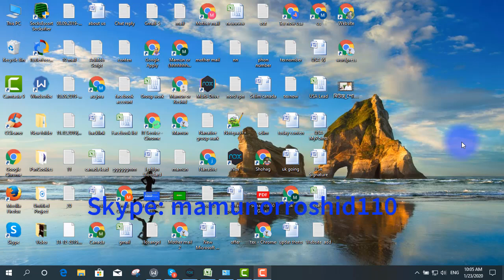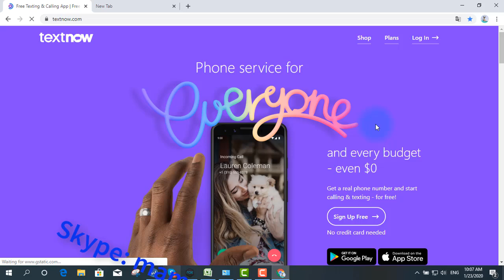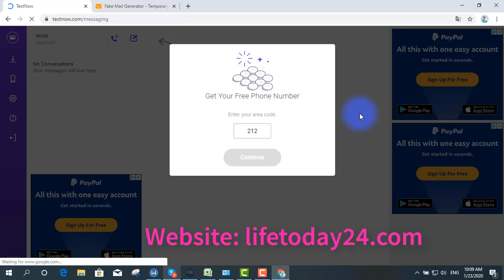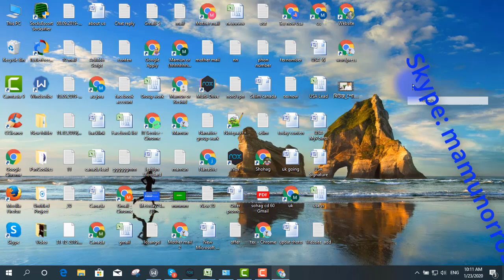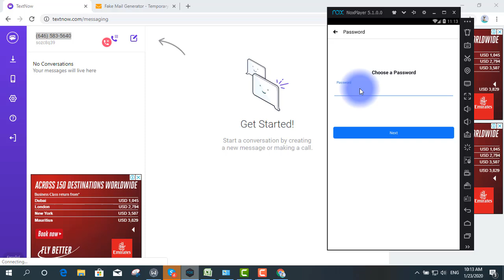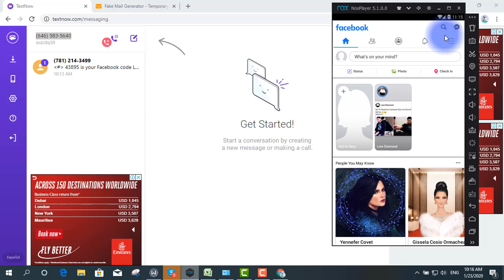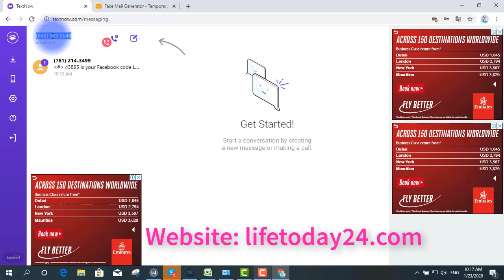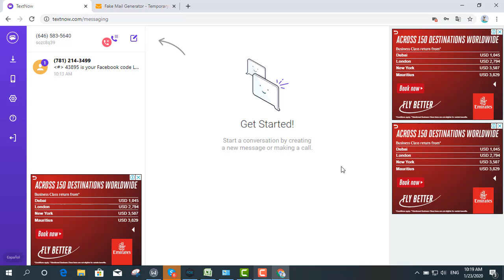Earn money by selling Facebook account/ফেসবুক একাউন্ট বিক্রি করে অর্থ আয় করুন.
আমাদের ইউটিউব চ্যানেলে আপনাকে অসংখ্য ধন্যবাদ আসার জন্য.
আবারও ধন্যবাদ জানাই আমাদের চ্যানেলের সাথে থাকার জন্য এবং আমাদের সাথে থাকার জন্য.

ফেসবুক একাউন্ট কিভাবে আনলিমিটেড তৈরি করা হয় তা তৈরি করা যায় সেই প্রসেস সম্পন্ন ভিডিওতে দেখানো হয়েছে প্রথমে আপনারা টেক্সট নাও ওপেন করবেন এবং ওখান থেকে ফ্রিতে নাম্বার নেবেন নাম্বার নেওয়ার পর ওই নাম্বার দিয়ে অ্যাকাউন্ট তৈরি করবেন এবং একাউন্ট সুন্দরভাবে সাজিয়ে আমাদের কাছে সেল করতে পারেন আমরা মূলত ফেসবুক অ্যাকাউন্ট গুলো ক্রয় করে থাকি.